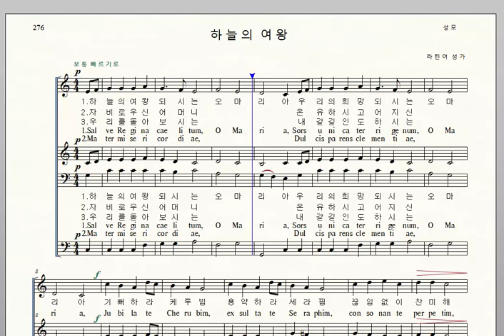가톨릭성가 276 하늘의 여왕 라틴어성가 엘토